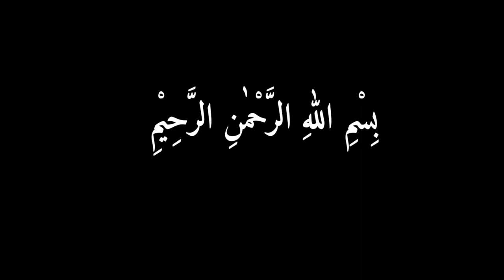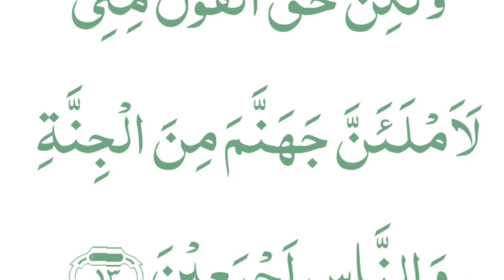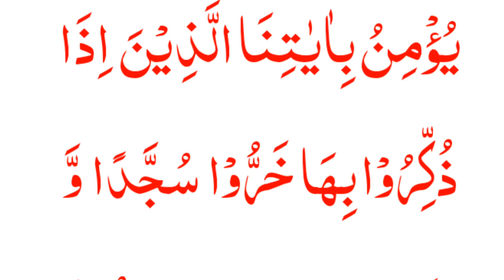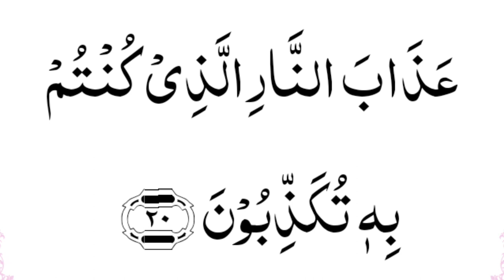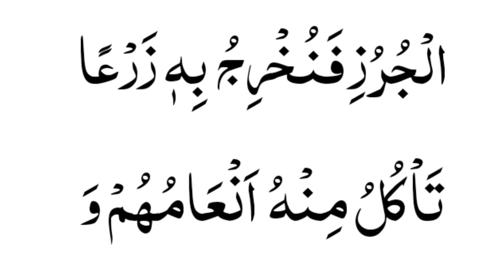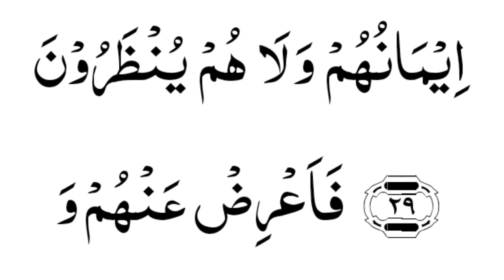Surah sajdah recited by misher al rashay with translation of the quran